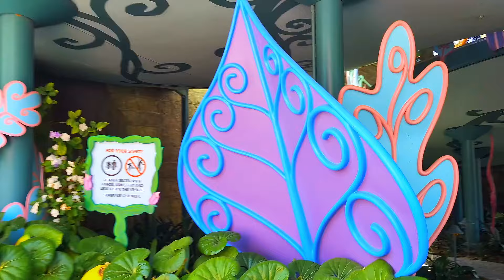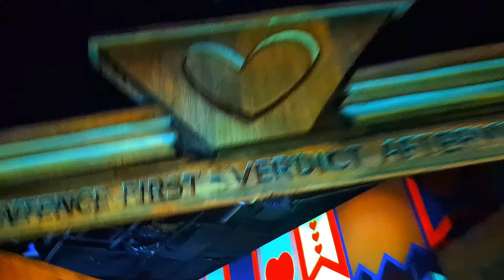Alice in Wonderland Disneyland Full Ride May 10, 2024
This is a full video of the Alice in Wonderland dark ride filmed by me on May 10, 2024. Today is the 10th anniversary of the 2014-current version of this ride, as it opened on July 4, 2014. Happy 10th birthday to what I consider to be one of the much better refurbs at Disneyland in the last 30 years. Second to Peter Pan's Flight as my favorite of the 5 bus bar Fantasyland dark rides. There are so many great things to see & hear in this 3 minute ride. Many classic scenes & characters from the 1951 Walt Disney adaption of the 1865 Lewis Carroll story, are represented in great detail and sometimes full audio animatronics. The dreamlike realm of Wonderland lends itself to the most colorful of all of the Fantasyland dark rides (Not counting it's a small world). It may be relatively quick, (Compared to E Tickets like small world, Pirates, & Haunted Mansion), but it remains one of my favorite rides because of the amazing storytelling and immersive scenes, especially considering the limited pace and space the Imagineers had to work with. This is technically one of Disneyland's oldest rides, opening 3 years after the park in 1958. It did see many changes in the major 1982-84 refurbishment, as well as some more in the 2014 refurb, but retains the charm of the movie and original ride. The original ride (1958-82) was a bit strange by today's standards, with more cutouts and less 3D characters & sets, a little like Mr. Toad's Wild Ride still is today. The original version also had less soundproofing with audio that was largely ripped from the film. This was changed in the major 1982-84 refurb, which rebuilt most of the ride into something more like the one I filmed here. With the exception of the removal of the Upside Down Room, I think the rest of the ride was definitely improved in that refurb. All of the current major scenes have largely been intact since April 1984, including most of today's physical props & set pieces. For example, the whole Queen of Hearts scene wasn't even there beforehand, and the Mad Tea Party scene was moved to a new location after the outdoor Vine section, where previously a simple U-Turn marked the end of the ride. Speaking of the Vine, besides the U-Turn going the other way, the original version of that part (Besides the paint) did last for many years after 1984, that is until 2010 when Disneyland voluntarily added a horrible "quick fix", which was basically a giant, unthemed box that literally covered the old Vine, except when you were on the ride itself, you could clearly see the old Vine on top of the box. They said it was due to California safety regulations, which is true, but they weren't forced to change it or make it look so ugly either. That atrocity of an otherwise beautiful attraction lasted almost 4 years, until the 2014 refurbishment, the biggest since 1984. That refurb largely resulted in many charming projections that surprisingly work rather well with the existing physical sets (I'm usually not a huge fan of many screen based rides). Sadly, when I filmed this, many projections were relatively dim and in need of repair. This has been the case since mid 2023 and I'm saddened that it has taken this long. In 2014, they also added a couple new 3D Alice figures in the Tulgey Wood & Tea Party scenes, as well as finally fixing the vine (Although it still doesn't look as good as the 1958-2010 version, and I honestly wish they could have settled between a hybrid of the two). This really is an amazing ride and one of the better ones in Disneyland. I'm quite happy with this video as it's the best quality one I currently have of this attraction. The Tweedles, White Rabbit, Golden Afternoon, smoking Caterpillar, Tulgey Wood, the Queen of Hearts Rose Garden, Croquet Game and Trial are alli presented in vivid, slightly edited color. Then we go down the "vine", followed by a brief interior where the Mad Hatter and March Hare host their Unbirthday Party for us and Alice. The cards were not marching the day I filmed this, but thankfully I can confirm they were fixed the following day. I hope you enjoy this classic ride!